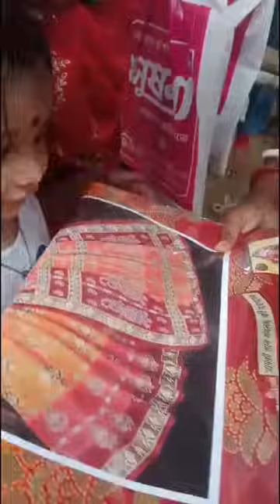কৃষ্ণ কালী মা কিছু না কিছু ভক্তদের দেবেন🌺🌺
কৃষ্ণকলি মা ভক্তদের কিছু না কিছু দেবেন🌺🌺